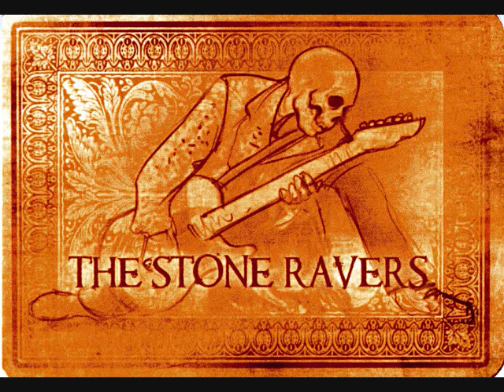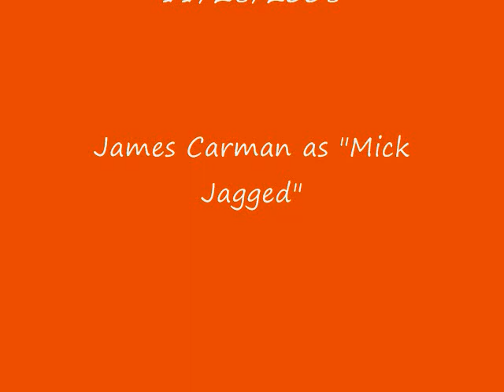The Stone Ravers - Can't You Hear Me Knocking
The Stone Ravers perform the Rolling Stones song "Can't You Hear Me Knocking" live at Nuno's North in Austin, Texas 11/28/2008 with James Carman as "Mick Jagged".